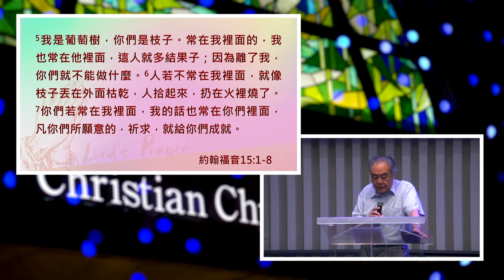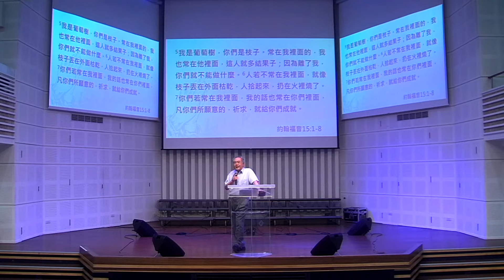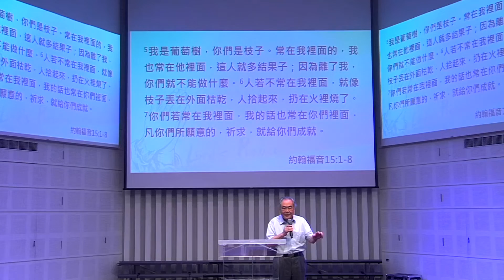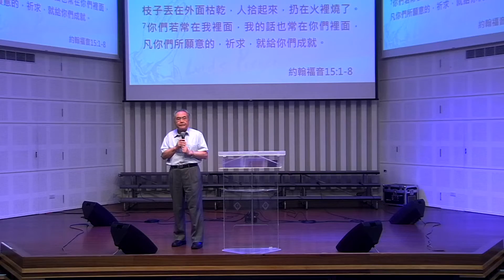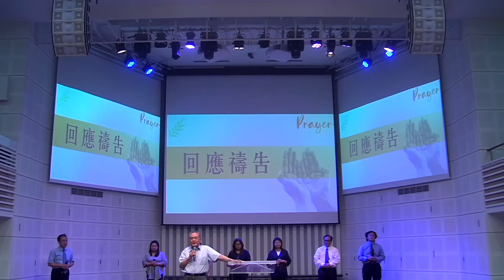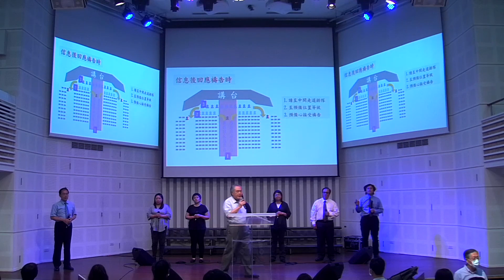20210508｜職場崇拜｜聖靈引導我們進入基督的同在裡（二）｜區永亮 牧師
雲端傳送到實體💒
⭐️想更多認識耶穌是誰
⭐️需要與你一起禱告？在聚會裡你感受到了什麼呢？歡迎您與我們分享